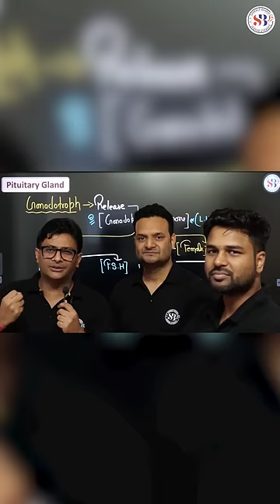MD Sir Inviting You Today ❤️🔥